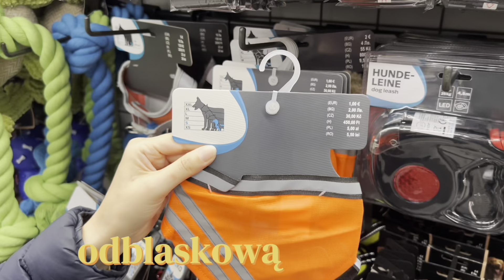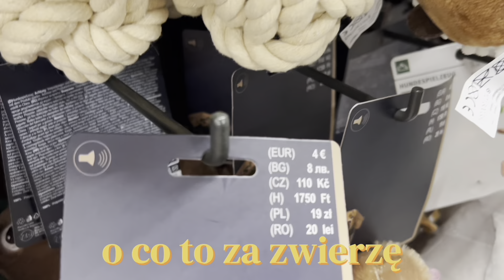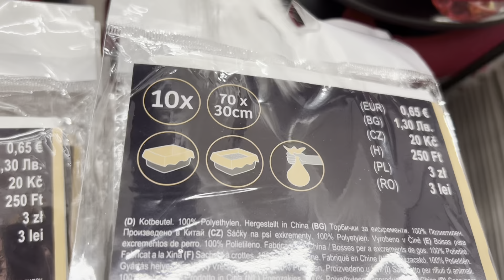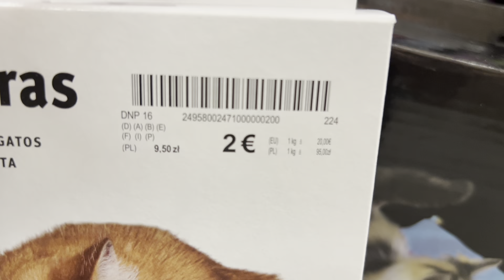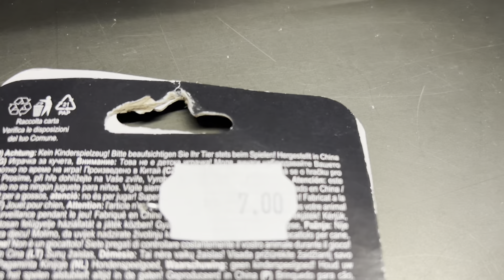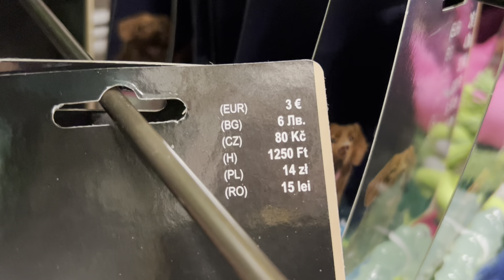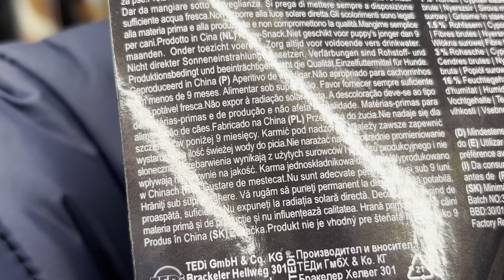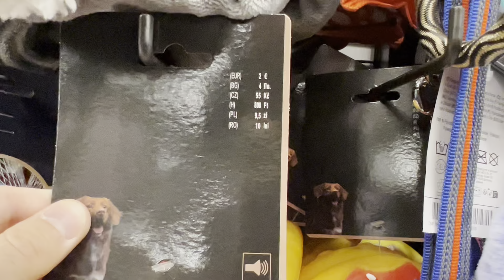TEDI‼️PRZEGLĄD NOWOŚCI♥️ ART. DLA ZWIERZĄT😸 UBRANKA, SMYCZE, ZABAWKI DLA PSÓW I KOTÓW, HIGIENA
Cześć! Dziś odwiedziłam TEDI i przygotowałam dla Was szczegółowy przegląd akcesoriów dla zwierząt. Sprawdziłam świąteczną kolekcję ubranek dla psów - są świetne pierniczkowe kubraczki i stroje Mikołaja w różnych rozmiarach. Cena? Tylko 27 zł! Pokazuję też praktyczne kamizelki i akcesoria odblaskowe idealne na jesienne spacery.
Dla właścicieli kotów i psów TEDI przygotowało mnóstwo zabawek - od interaktywnych z miejscem na smaczki po piszczące maskotki. Zwróćcie uwagę na przystępne ceny od 14 do 19 zł. W ofercie są też wygodne kocyki - tańsze za 12 zł i bardziej luksusowe za 37 zł.
Nie zabrakło praktycznych akcesoriów - worków na odchody (5 zł/4 szt.), smyczy i szelek odblaskowych. Wszystko przetestowaliśmy z moim cockerem!
Pełny przegląd produktów i cen znajdziecie w filmie. Zachęcam do subskrypcji kanału i zostawienia łapki w górę jeśli podobał Wam się przegląd. Do zobaczenia w kolejnych filmach z ciekawymi nowościami ze sklepów!

Uwaga! Sklep TEDI ani nie zaprosił, ani nawet nie kontaktował się ze mną w sprawie oceny ich oferty.  Ceny w sklepie obok Ciebie mogą się różnić ze względu na obowiązujące promocje i datę zakupów.